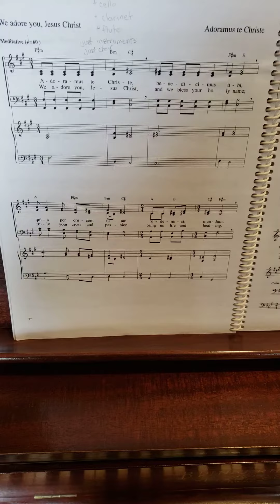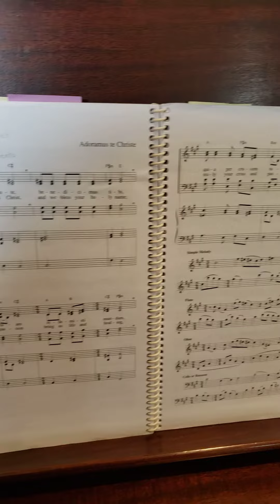Adoramus te alto part